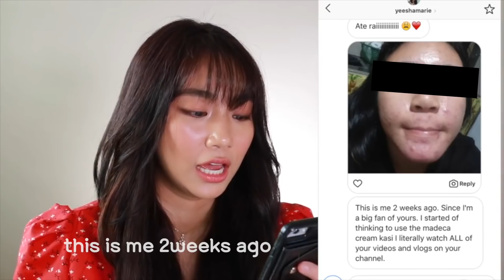MIRACLE Cream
MADECA, REAL REVIEW
Beauty youtuber Raiza's Favorite Acne Rescue Kit.
Click this link for more detailed information